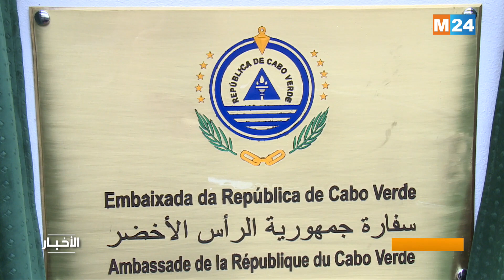الرباط.. افتتاح سفارة جمهورية الرأس الأخضر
افتتحت جمهورية الرأس الأخضر (كابو فيردي)، اليوم الثلاثاء سفارتها بالرباط، خلال حفل ترأسه وزير الشؤون الخارجية للرأس الأخضر، روي ألبيرتو دي فيغيريدو سواريس، ووزير الشؤون الخارجية والتعاون الإفريقي والمغاربة المقيمين بالخارج، ناصر بوريطة.

لمتابعتنا

لتحميل التطبيق